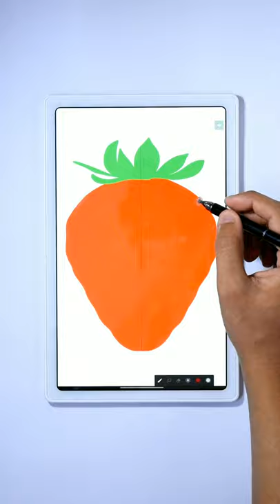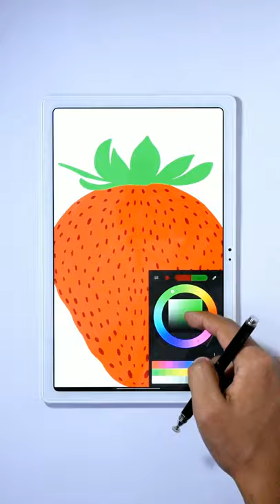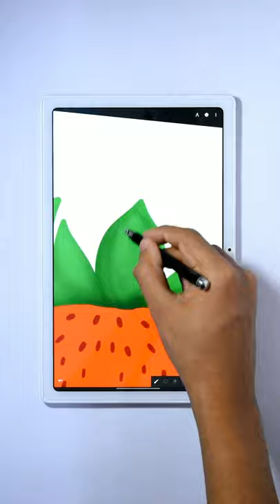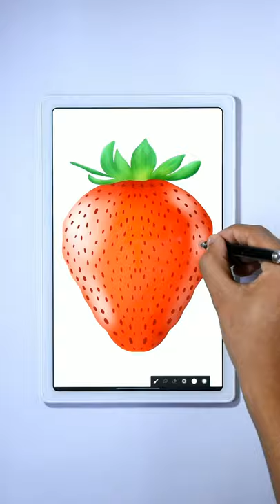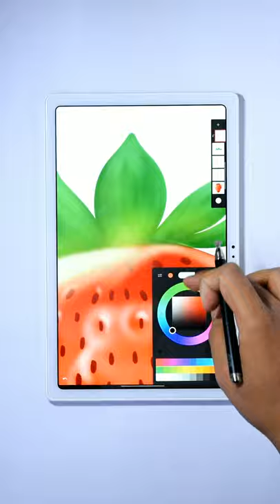DRAW WITH ME This Strawberry In Infinite Painter - Tutorial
- Monoline Brush from Calligraphy ( for drawing )
- Banksy Brush from Legacy ( for shading )
- Standard Grid from Textures ( for background )